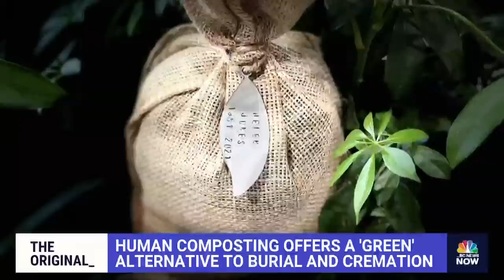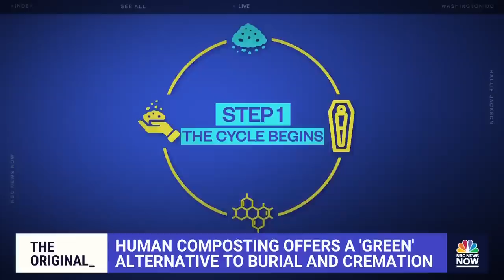Human Composting Offers Green Alternative To Burial And Cremation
California has become the latest state to allow a new eco-friendly burial method called “human composting” where deceased loved ones can be turned into healthy soil. NBC News’ Kristen Dahlgren reports on how companies are offering this non-traditional service that is slightly less expensive than a casket funeral while saving one metric ton of carbon from entering the atmosphere.